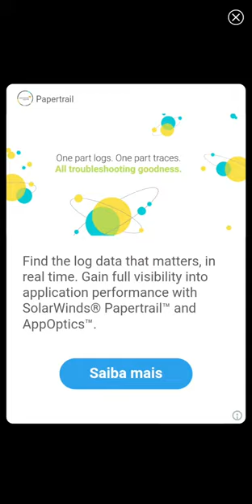✪ Sonic Forces Speed Battle - Vector Gameplay ✪